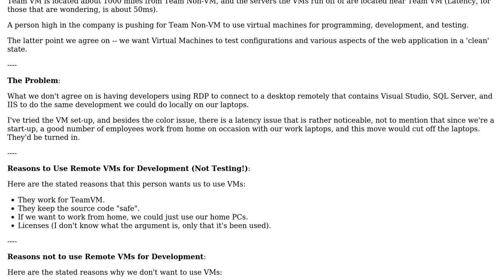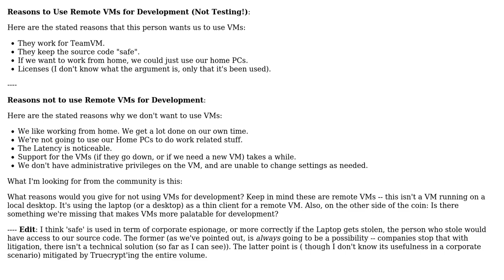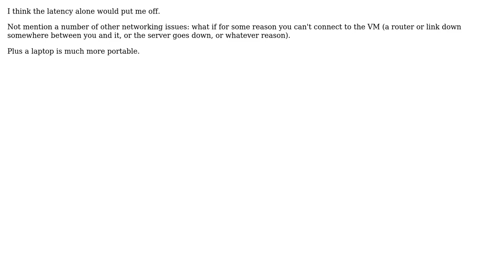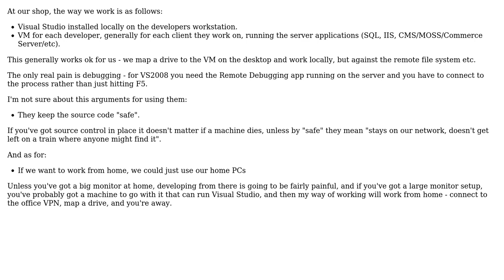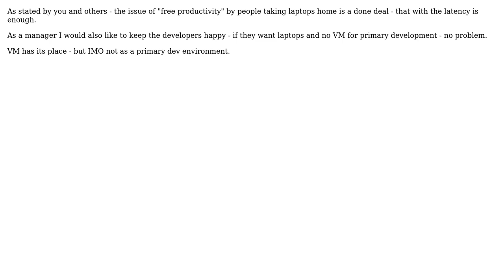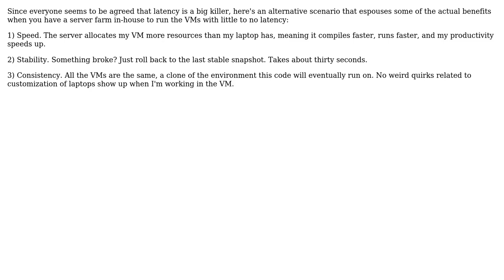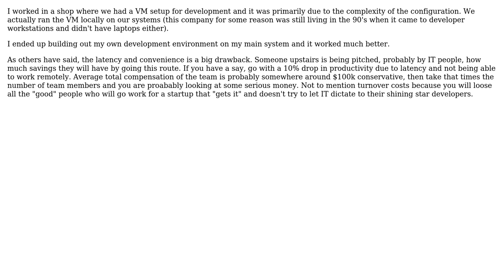Software Engineering: Reasons to Use a VM For Development (11 Solutions!!)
Software Engineering: Reasons to Use a VM For Development

With thanks & praise to God, and with thanks to the many people who have made this project possible! | Content (except music & images) licensed under CC BY-SA | Music | Images & others | With thanks to user Zhaph - Ben Duguid user Yamikuronue user Tim Post user Tim user tddmonkey user Scott Whitlock user George Stocker user dr. evil user Bryan Denny user Bill Leeper user Andrew Lewis and the Stack Exchange Network Trademarks are property of their respective owners. You are responsible for your own actions.